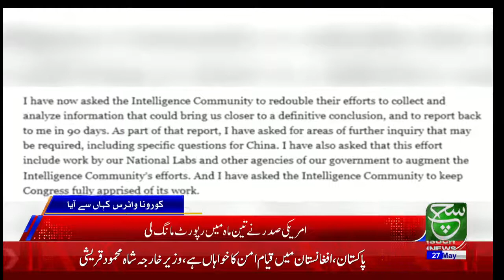Corona came from a Chinese laboratory or from Animal???